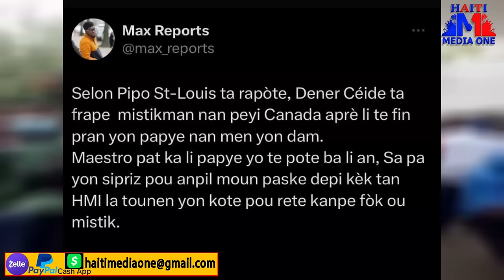Guy Phillipe Tounen Yon Zo Pwason Nan Gòj Ariel Li Bay Ariel Yon Gwo Defi